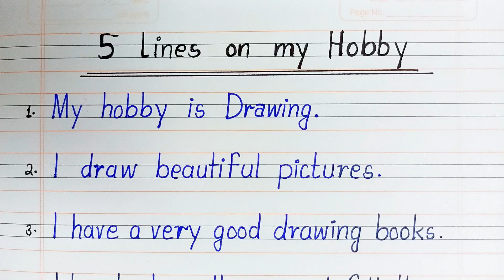5 Lines On My Hobby | Essay On My Hobby | Short Essay Writing On My Hobby | Paragraph On Hobby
5 Lines On My Hobby | Essay On My Hobby | Short Essay Writing On My Hobby | Paragraph On Hobby |
Your LIKE'S and COMMENT'S are MOTIVATE me to do more
And
Your FEEDBACK is important for me to IMPROVE my Self

• 24 Set Brush Pen Set For Calligraphy
• Doms 14 Shades Brush Pen Box
• 60 Brush Pen Set Dual Tip Brush
• ADD gel Calligraphy Twins Tip Brush

• Octane Gel Pen Blue
• Octane Blue+Black Gel Pen
• Octane Multicolour Gel Pen

• Octane Fountain Pen blue
• Octane Fountain Pen 5 Piece

• Rorito Flymax Gel Pen Blue
• Rorito Flymax Gel Pen Black
• Rorito Flymax Mukticolour Gel Pen

• Pentonic Ball Pen blue
• Pentonic Ball Pen Black
• Pentonic Ball Pen Mukticolour

•Cello Butterflow Ball Pen Black+Blue

● Best Copy For Student

• Classmate NOTEBOOK Single Line
• Classmate NOTEBOOK Four Line
• Classmate NOTEBOOK A4 Single Line

• CAMLIN Geometry Box
•CLASSMATE Geometry Box
• DOMS Geometry Box

● BEST Foutain PEN

• Parker FOUNTAIN Pen
• Parker FOUNTAIN Blue Pen
• Parker FOUNTAIN Red Pen
• Hero FOUNTAIN Pen
• Waterman FOUNTAIN Pen

• Brush Pen Set 60 Sketch Pen
• UNICORN Pen Holder Pouch